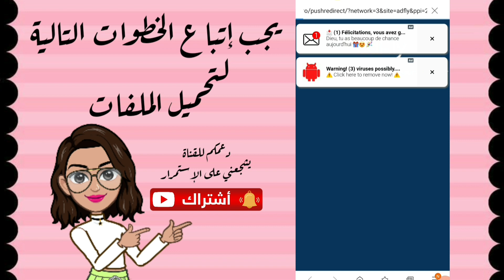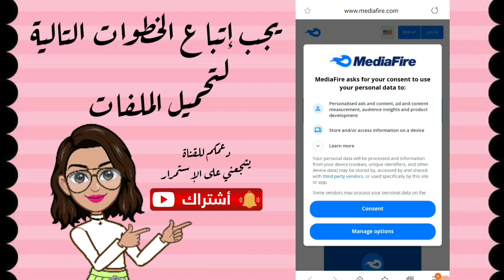طريقة تحميل الثيمات| pdf أو png| من خلال الرابط الموجود تحت كل فيديو في قناتي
لتحميل التصاميم التي أضعها مع كل فيديو يجب عليك إتباع الخطوات الموضحة في هذا الفيديو اذا لم تظهر لديك الصفحة الأولى  قم بتغيير المتصفح

قناة BY SAB مختصة في تعليم التصميم و الديكور للمناسبات إذا أردت البدأ في مشروع جديد قناة BY SAB هي وجهتك للتعلم لا تنسى الإشتراك و تفعيل الجرس ليصلك كل جديد
follow me 💕💕